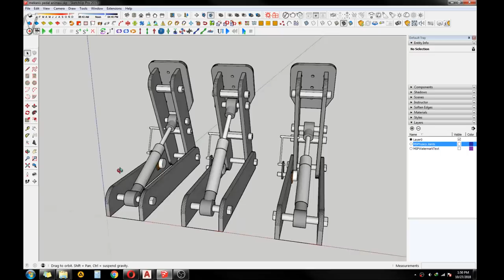DIY Pedal Box for Simulator | DIY Steering Wheel - Sim Racing Rig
Home made Pedal for Racing Simulator or Truck Simulator.
This video explain step by step how to make pedals for driving simulator games like Euro Truk Simulator 2, American Truck Simulator , Assetto Corsa, Race Room, Dirt Rally, Dirt 4.

Template & 3D Print File (look at description box)

Parts :
- PVC Sheet 5mm
- Long Nut m6 x 30mm
- Bolt m6
- Bolt & Nut m8
- 3D printed Base Bracket
- 3D printed Pedal Bracket

- pneumatic cabinet door lift - 6 inch (you need to leak the gas, make a hole in the body)
- Steel Coil Spring (wire= 1,4 mm , L= 12 cm ,  inner diameter= 15 mm)
- 3D Printed Spring Bracket

- Potentiometer 10K
- Acrylic Arm 3mm
- Bolt & Nut m3
- galvanized steel wire

Tools :
- PVC/ Steel Hand Saw
- U Curve Saw
- Hand Drill
- Drill Bit (3mm, 6mm, 8mm)
- Abrasive Paper

- Wrench
- Hexagonal Key
- Screw Driver
- Pliers

PC Hardware :
- Processor : AMD FX 8350 8core @4.0 GHz
- Motherboard : Asus M5A97 R2.0
- VGA : GTX 1060 - 6GB
- RAM : Patriot Viper 4x4GB
- HSF : Enermax ETS-T40 dual fan
- Drive : WD Blue 2TB + 1TB
- Monitor : Acer B223WL (dual)

Simulator :
- DIY Steering Wheel "Arduino Leonardo" with force feedback - AiWave
- DIY Pedals (Throttle - Clutch - Brake)
- DIY H-Shifter + Sequential
- DIY Button Box "Arduino Pro Micro" - MMJoy
- DIY Dashboard "Arduino Nano" - SimHub